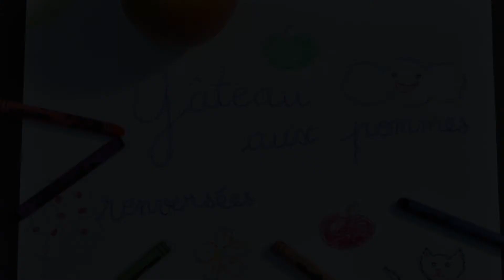Gateau aux pommes Tentation renversées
Gâteau parfait pour le goûter des kids. Facile à faire avec les enfants :)